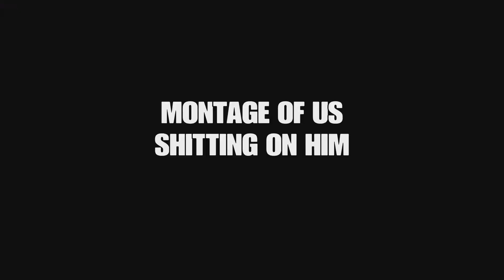I Beat A Homophobic Racist At COD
he was angry that i used a ppsh. i would wather play cod ww2 vanguard than cold war